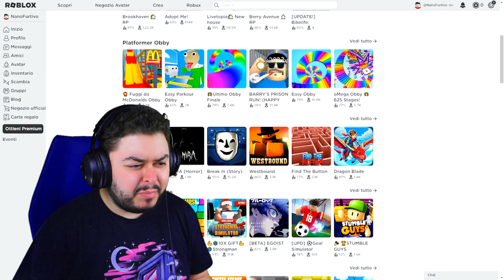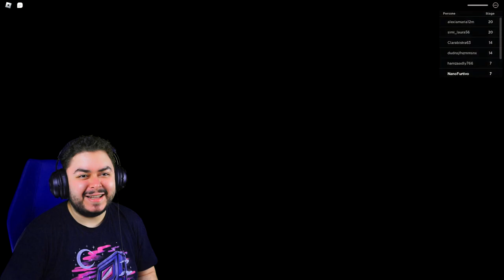Scappo dal dentista Bob - ROBLOX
Ho voluto provare il famigerato Roblox, per capire!